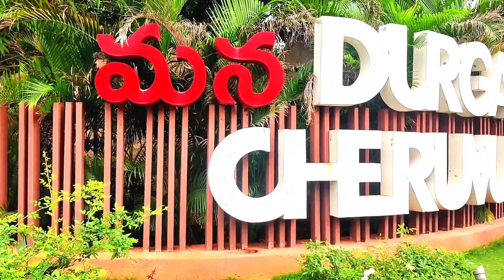Mana Durgam Cheruvu Lakefront |Best Place To Visit In Hyderabad | Cablebridge | Beauty Of The Nature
Mana Durgam Cheruvu Lakefront |Hyderabad | Beauty Of The Nature | Cablebridge In Hyderabad